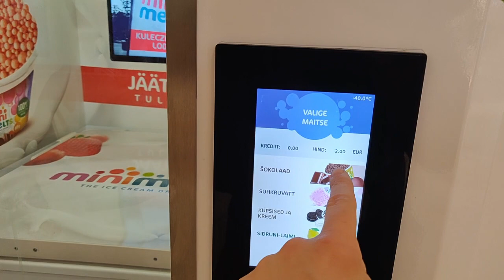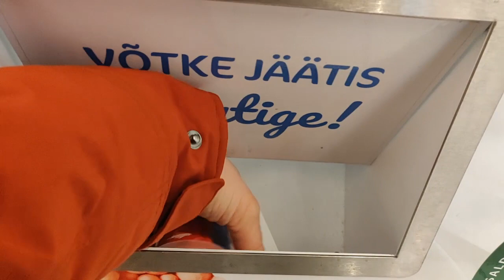Minimelts Ice cream vending machine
Found this cool Minimelts ice cream vending machine in Tallinn Estonia. It uses a suction cup to lift the ice cream package from the machine.